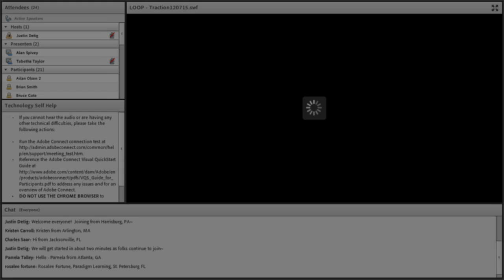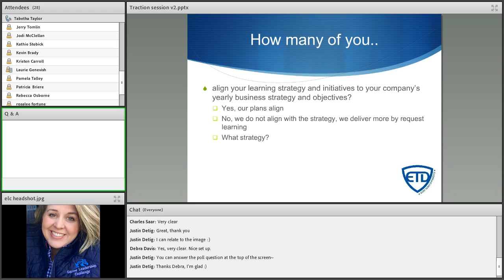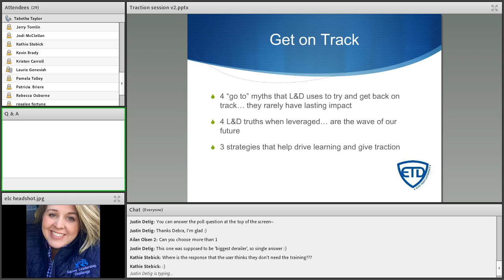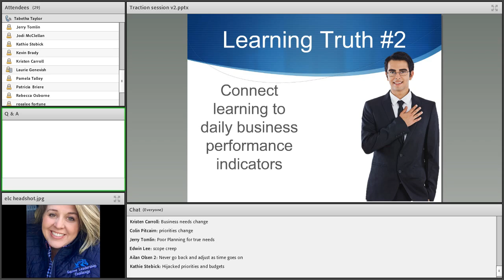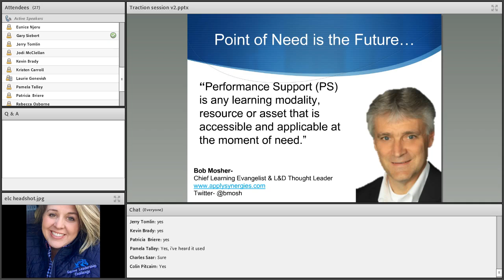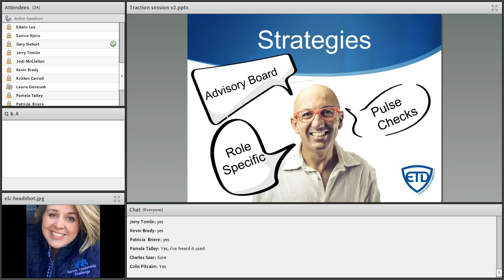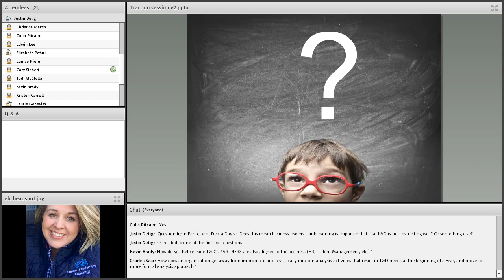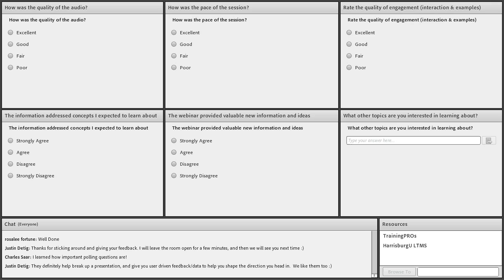Why Learning Loses Business Traction Webinar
Join Tabetha Taylor for this webinar to learn best practices and strategies that Learning & Development (L&D) can use to keep a pulse on the business, regain lost traction and ensure learning programs maintain momentum, focus and their return on value.